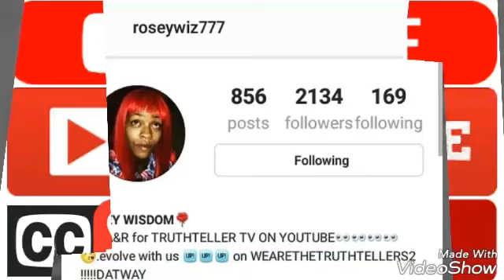Rico recklezz artist Hitta pluck on prison,YOU GON HAVE TO FIGHT|Being affiliated wit Bump J |Part 2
Chicago rapper hitta pluck breaks down exactly whats its like to do a bid in prison...